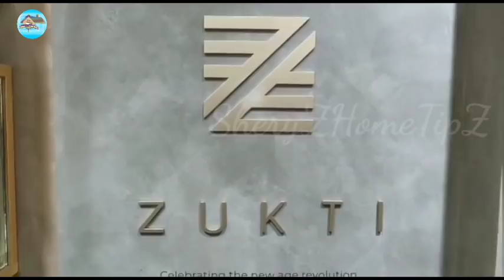Bombay Gold & Diamonds/Social Media Award || Jinshabasheer /NoorinShareef/Women's Day Special Video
The Award  Function for social media vloggers conducted by Tirur Bombay Gold and Diamond Jwellery at AAK Mall.
     The chief  guests for the function was the Famous VloggerJinsha Basheer and Celebraty Noorin Shereef
and the Tirur Muncipal Chair Person Mrs.AP Naseema.
       The Famous social media 10 Vloggers at Malappuram
1.My Choice Faleela
2.Shabna Hasker
3.Mrs.Malabar by Hiba
4.Noufas Vibes
5.Noufas kitchen
6.Kannur kitchen
7.Siblings squad
8.Malappuram kitchen